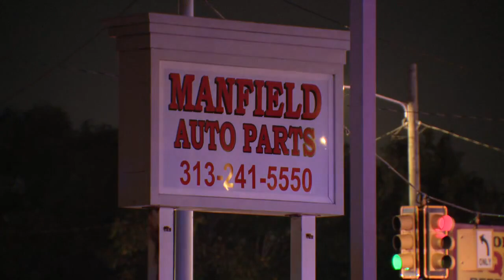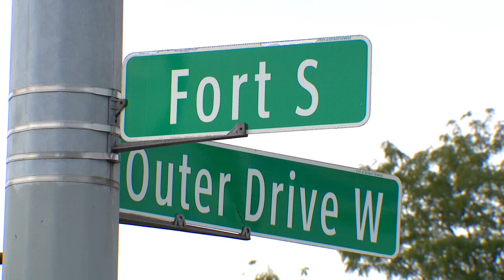FOX 2 News: The Edge | October 4, 2023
A flurry of public masturbation incidents have Dearborn Heights police on alert, the UAW strike against the Big Three hits 20 days while Ford announces 400 more layoffs and the Detroit police talk community engagement with the Walk-A-Mile Wednesday.